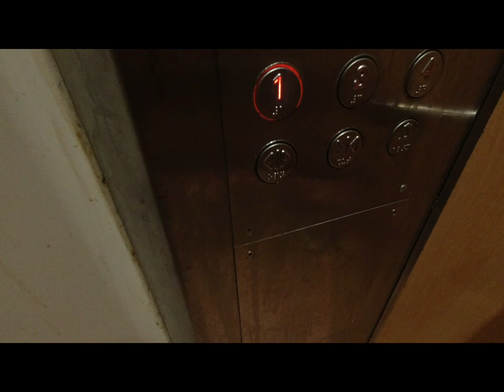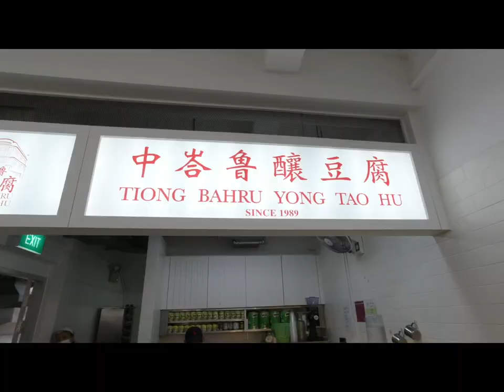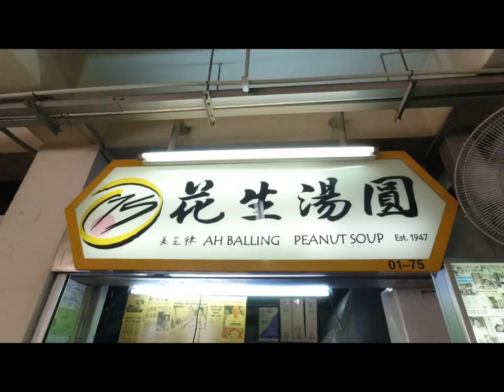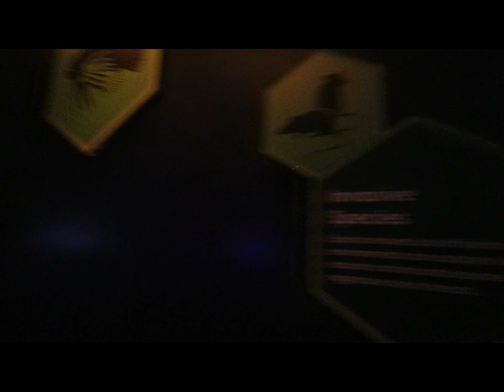Singapore Travel VLOG! (Best Hawker Centers, China Town, Cloud Forest, Flower Dome)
Last year, I traveled to Singapore - Myanmar - Bali for 2 and a half months. (I know! FINALLY GOT THE TIME TO EDIT!)

Singapore is my first stop! And I met some cool gamer friends! I also tried FoodKingGood hawker centers and played around the Marina Bay Area.